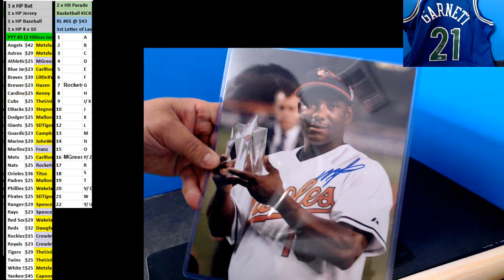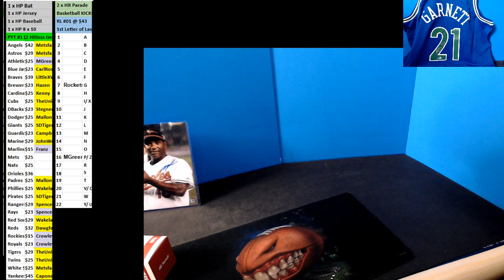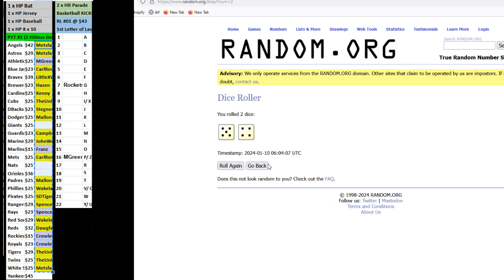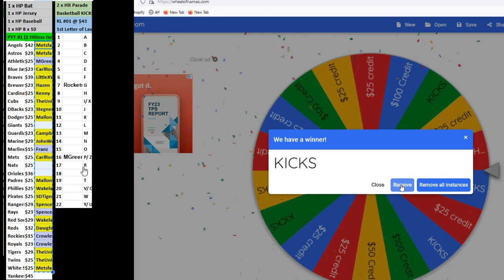01 10 2024 PYT #1 Hit Parade Baseball Mixer